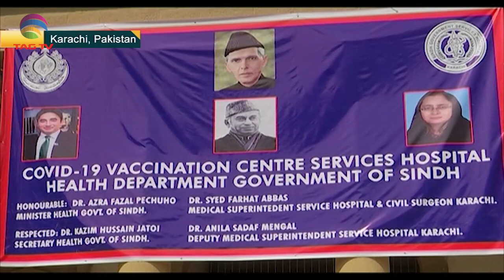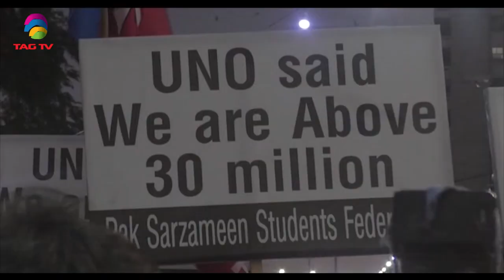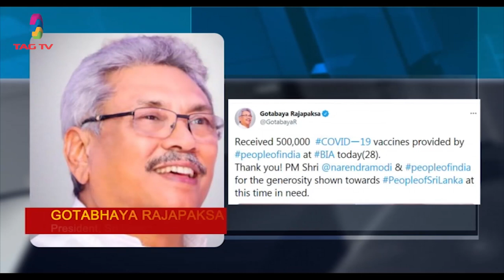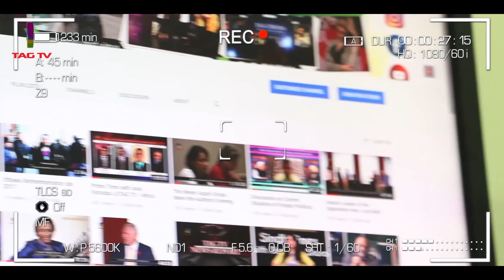Locals demand agitating farmers to vacate Indian capital's border, PakMQM upset over National Census